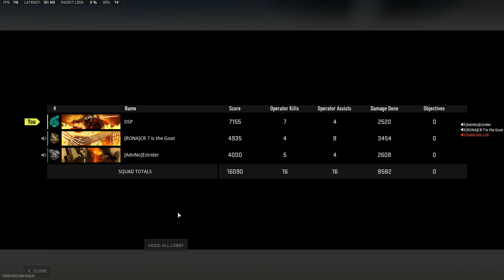WarZone 2.0 RANKED - THE THREE SNIPERS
I'm back with another excellent WZ2.0 Ranked Play game in which all three of us were using snipers. This game played out really well - rotations were on point, great comms and excellent teamwork.

Are you looking forward to Season 05 in a few days time?